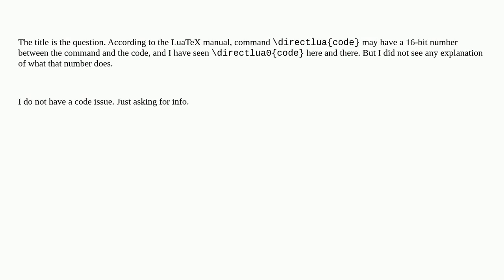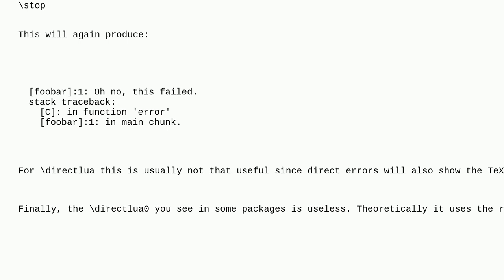Tex: What is directlua0 vs directlua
What is directlua0 vs directlua

A special thanks goes out to the awesome community

  luatex directlua